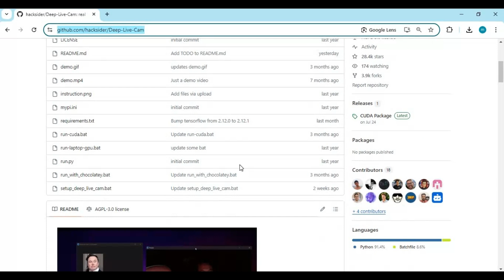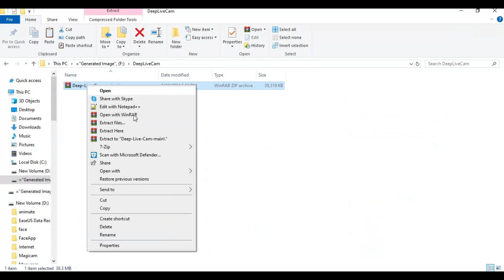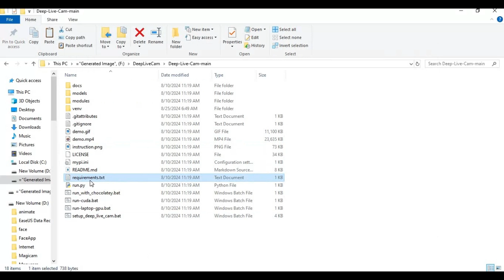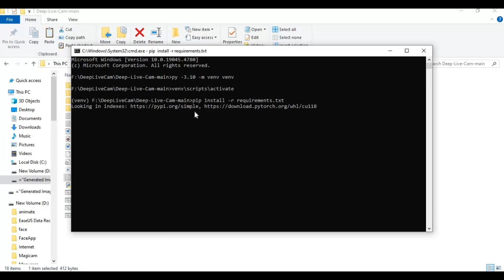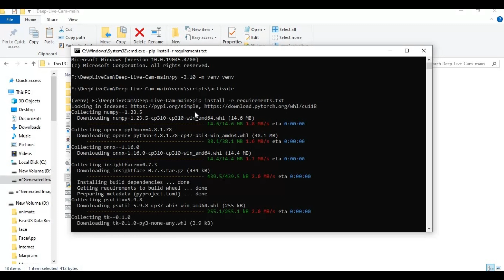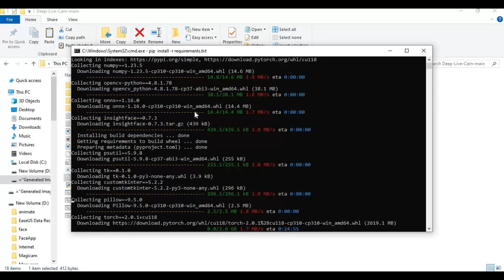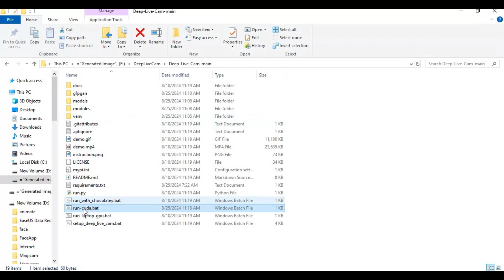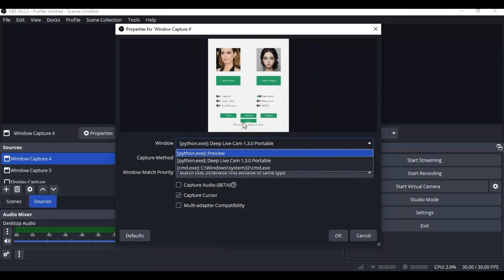"DeepliveCam Step-By-Step Installation Guide: Transform Your Video Calls with Realistic Face Swaps!"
In this video, we walk you through the step-by-step installation of DeepliveCam, the ultimate tool for transforming your video calls with realistic face swaps. Learn how to set up DeepliveCam from scratch, configure it for your needs, and start making your video calls more engaging and fun. Perfect for anyone looking to enhance their online presence with cutting-edge technology!

🔹 What You’ll Learn:

Installation process of DeepliveCam